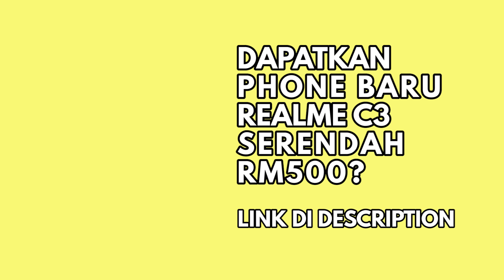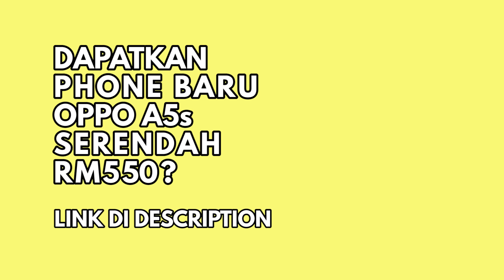Behind The Scene: Episod 1-Terima Kasih Cikgu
Di sebalik tabir Episod 1 Terima kasih Cikgu.
Episod mana lagi korang nak tengok di sebalik tabir?
Komen dibawah.
Phone baru  VIVO Y11 serendah Rm500?
Phone baru Realme C3 serendah Rm500?
Phone baru Xiaomi Redmi 8 serendah Rm550?
Phone baru Samsung Galaxy A10s serendah Rm550?
Phone baru Oppo A5s serendah Rm550?